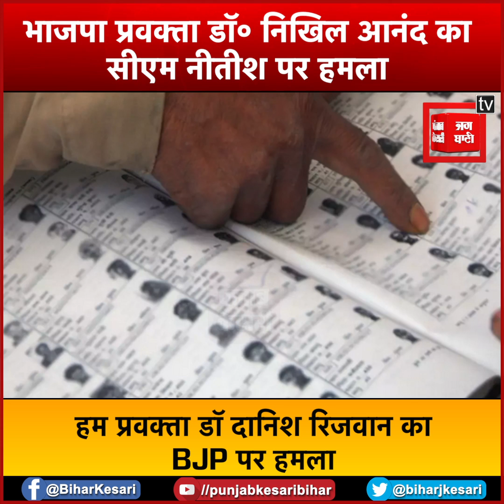BJP ने सीएम नीतीश को बताया ‘मिस्टर यू-टर्न’, दानिश रिजवान ने बीजेपी पर बोला हमला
रोहतास(Rohtas) के छात्र बेहतर प्रदर्शन कर सके इसको लेकर रोहतास प्रशासन(Rohtas Administration) ने क्रैश कोर्स(crash course) के माध्यम से शिक्षा का अलख जगाने के लिए विशेष सत्र संचालन की शुरुआत की है.